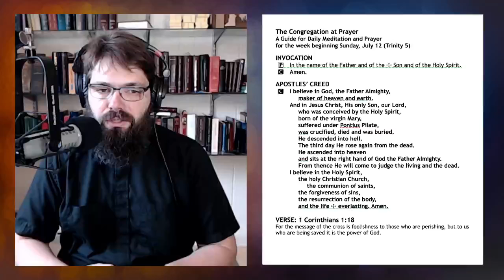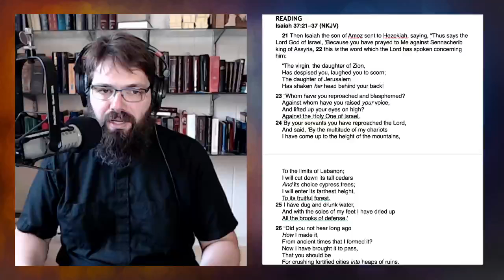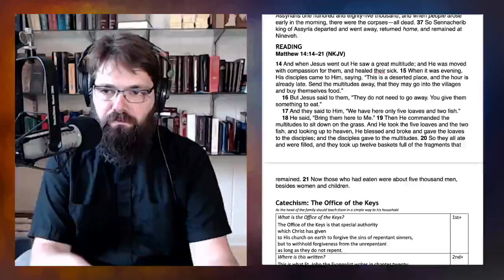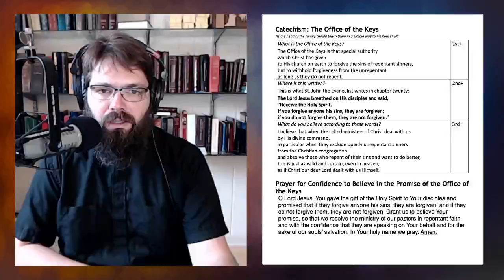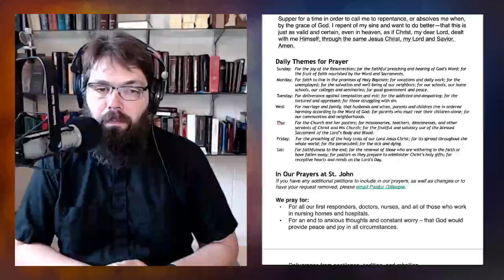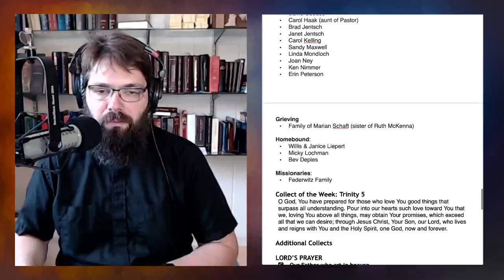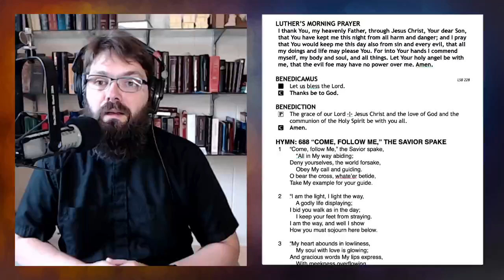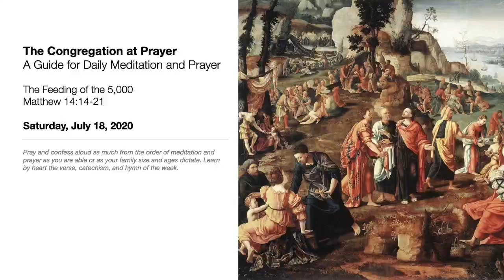The Feeding of the 5,000 - The Congregation at Prayer for July 18, 2020